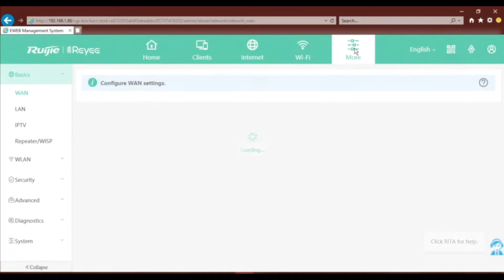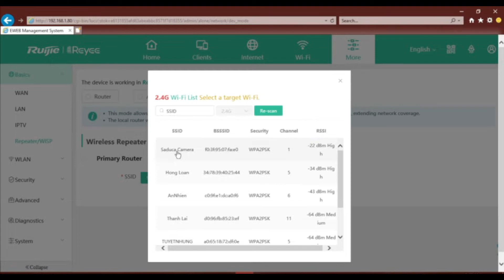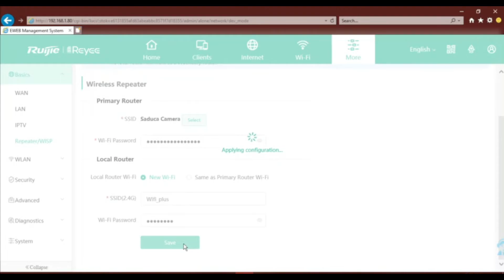How to Set Up a Wifi Repeater on Ruijie RG EW300 Pro | Saduca Camera Computer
When you watching this video, you will know how to set up a wifi repeater on Ruijie RG EW300 Pro router.